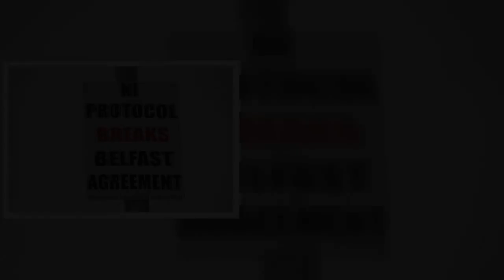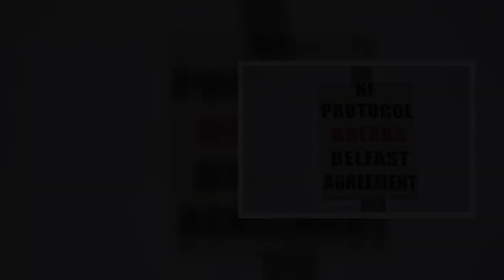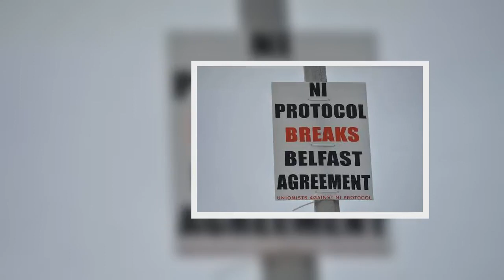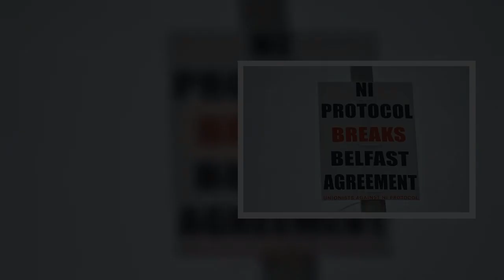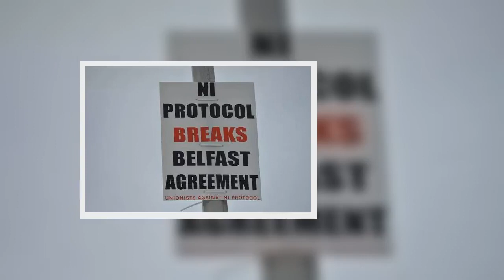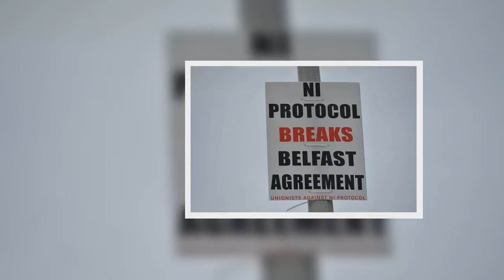'No alternative' Border de@l HAS to work to keep the peace - new violence warning